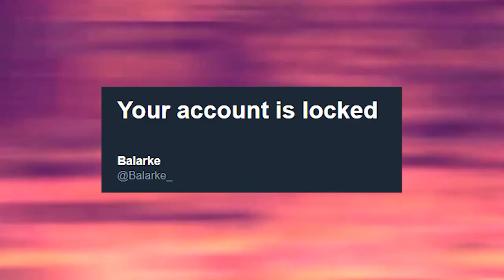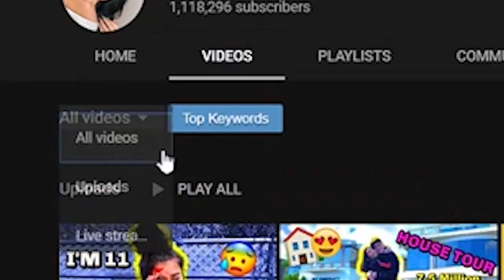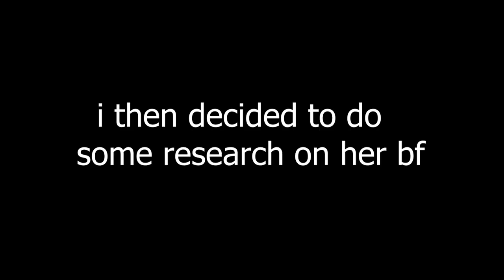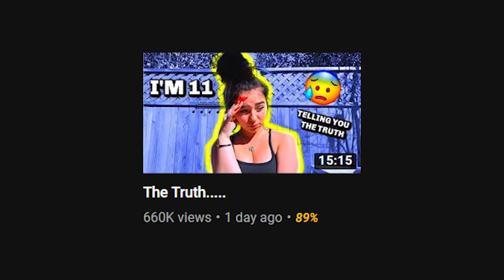Dani Cohn Smooches Guy In-front Of Boyfriend (CUCKED)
So today we take a look at Danielle Cohn, the retired LYRICAL GENIUS who is now a full blown YouTuber. *sigh*

Have a great day! Peace :D